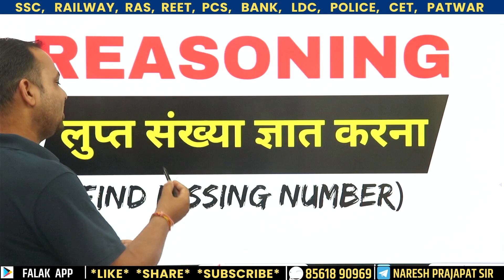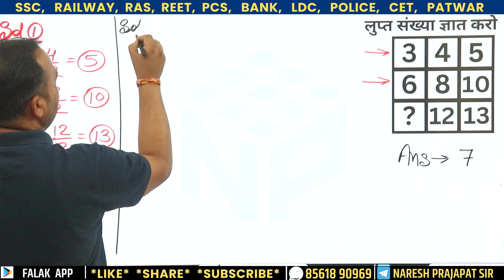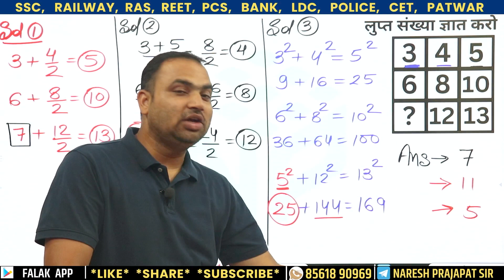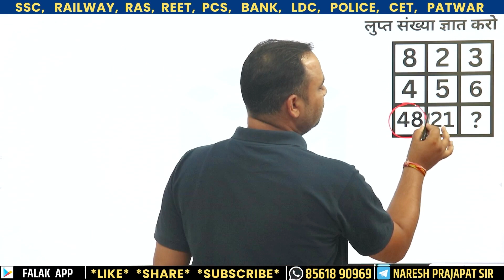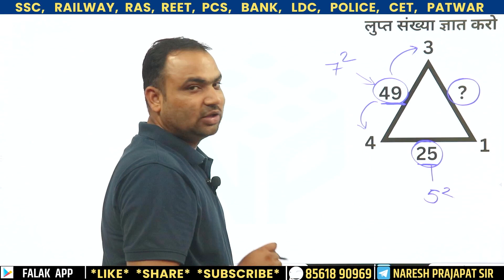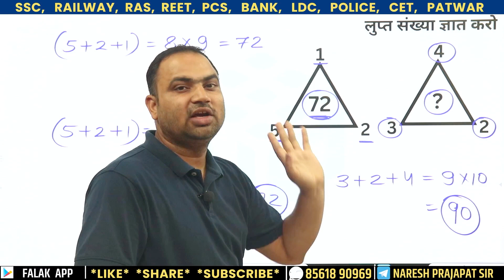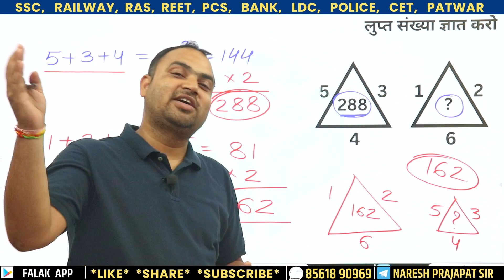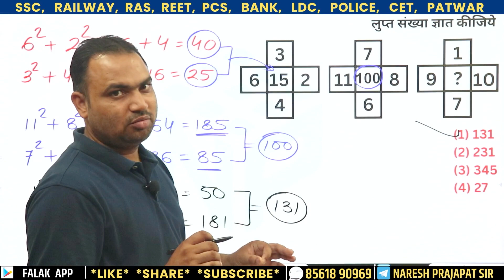लुप्त संख्या ज्ञात करना रीजनिंग Part 1 | Matrix Reasoning | Find Missing Number Reasoning best Trick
नरेश सर द्वारा रोजाना लाइव क्लास ली जा रही है